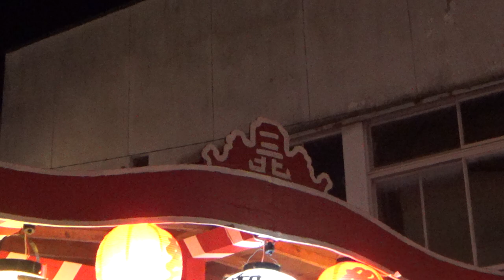【2024年9月14日】二桜秋祭り 2/2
埼玉県行田市、愛宕神社・久伊豆神社秋季例大祭。

0:05 各町区による5分毎のお囃子披露が桜町から始まる(以下同)
5:20 二桜
10:37 三桜北部
16:09 桜ヶ丘
21:44 叩き合いの再開
26:47 叩き合いの終了
27:56 桜ヶ丘による、摺り鉦と篠笛を抜いた太鼓のみの納め囃子(?)が悠然と響き渡る
30:28 トラックベースの可愛らしい子供屋台が目を引く三桜北部の帰町する様子
34:07 桜町が帰町する中、お膝元の二桜と桜ヶ丘は2日目に向けて既に片付けが始まっていた

매년 9월10일에 제일 가까운 주말에 사이타마현 교다市에 위치한 치치부철도의 東行田(히가시교다)역 앞에서 개최되는 동네 축제 동영상입니다. 겨울의 시작을 알리는 축제로 알려져 있으며 규모는 작은 편이나 일본 전통의 장식 수레와 함께 옛부터 전해지는 축제 음악이 어우러져 일본 특유의 분위기를 즐길 수 있습니다.

這就是每年9月10日左右的周末在秩父鐵道東​​行田車站前舉行的「二櫻秋季祭」。 這個祭典，雖然這是兩個神社一年一度的聯合祭典，規模較小，但震耳欲聾的鼓聲及鐘聲卻預示著秋天的開始。

Nisakura Autumn Festival @Gyoda City, Saitama Prefecture, Japan. September 14th, 2024